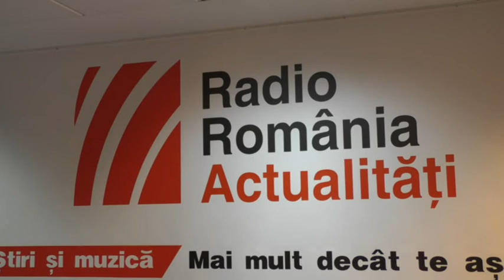Cum să ne păstrăm frumusețea? Medicul Dana Jianu - interviu la Radio România Actualitati